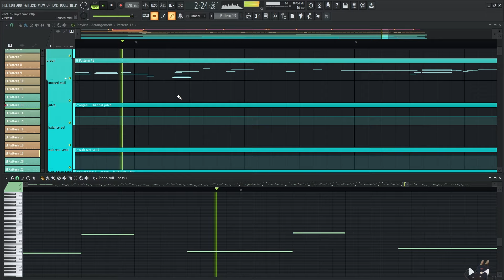Persona 5 | Layer Cake | Instrumental Cover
This is my instrumental cover of Layer Cake from the Persona 5 OST by Shoji Meguro.

All parts transcribed by ear. All instruments are virtual.

VSTs/plugins used: Session Guitar Electric Mint (guitars), Trilian (bass), BFD3 (drums), Omnisphere (organ/epiano), Keyscape (keys), Kontakt Factory Library (intro synth), Serum (intro synth plucks)

I started out trying to do a straight remake but the organ is too hard to hear, so I instead wrote my own melodies for it. Then I started hearing possibilities for the guitar to change, so I ended up writing those at the end too.

Layer Cake is a pretty funky song. I don't know if it is truly underrated, but I think it is overshadowed a bit by some of the other heavy hitters on the P5 OST. I really like the ominous sounding beginning, like "oh man we are walking into a gun shop." Then the quick tom hit and transformation into a chill funky vibe just feels like "oh but it is just an airsoft shop, we're cool." Yeah I stole that from a Youtube comment, no ragretz.

Game: Persona 5
Song: Layer Cake
Composer: Shoji Meguro